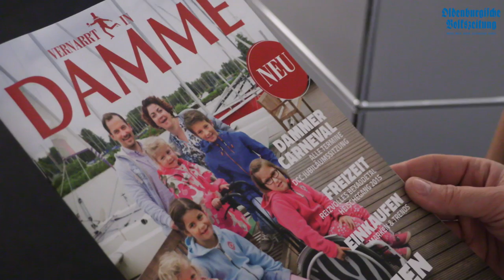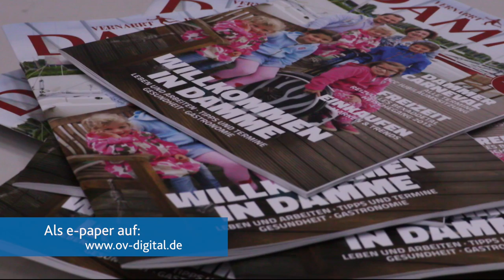Vernarrt in Damme - das Magazin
NEU: Vernarrt in Damme - das Magazin für Damme, Holdorf, Steinfeld und Neuenkirchen-Vörden. Entweder heute in eurem Briefkasten oder auch als e-paper in unserer Bibliothek erhältlich. In diesem Video kommt unser Zahnarztehepaar der Titelstory zu Wort.
Kamera/ Schnitt: Anuschka Bacic